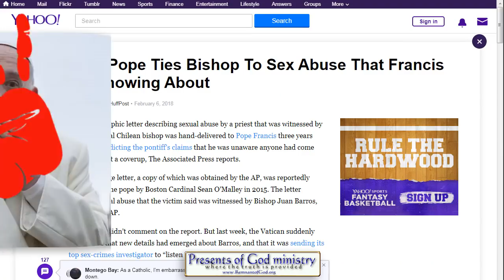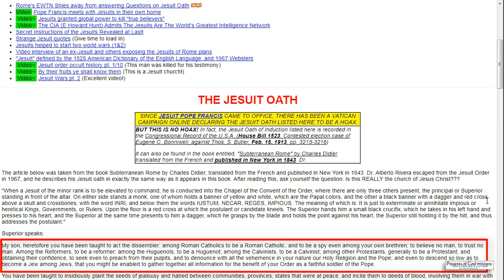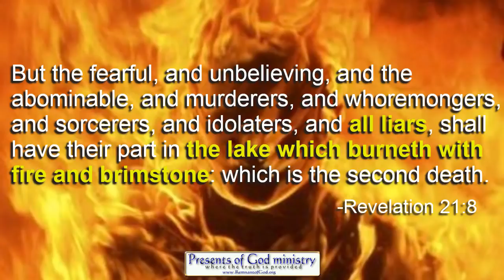Pope Caught Lying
So many sinful acts and statements have already been documented exposing this Pope and now he is caught in a bold faced lie? What's next?

All links to the videos and articles mentioned in video are in today's poGm blog entry